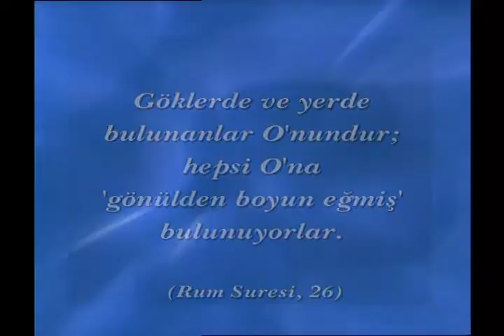Denizanaları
"Okyanuslardaki eşsiz sanat" belgeselinden